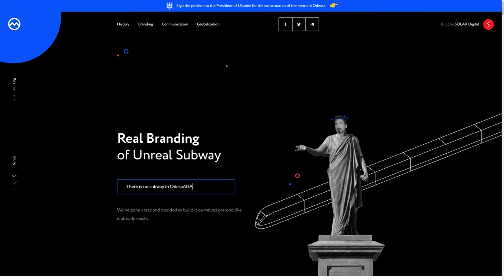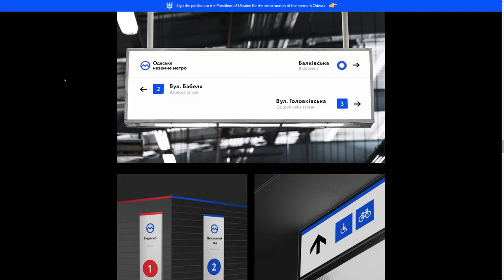Odessa Subway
Odessa Subway by SOLAR DIGITAL From Ukraine.
There is no subway in Odesa. SOLAR Digital team has decided to show the city residents how Odesa subway might look like, not in the distant future, but right now.

Credits:
Kirill Soliar